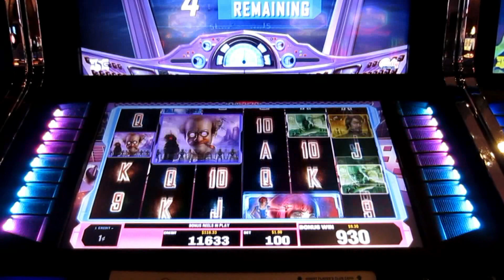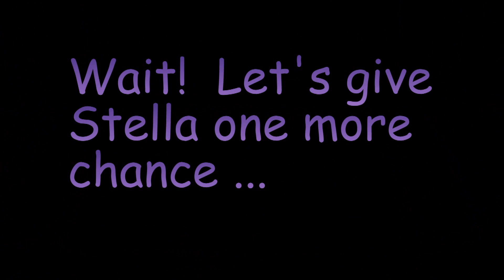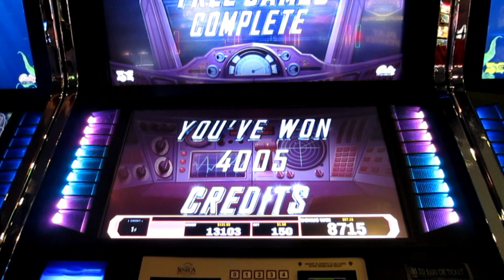Bally - Stella Drive and the Orb of Chance! Nice win!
It's Stella Drive ... our SCI-FI inspired slot machine from Bally (and High 5 Games).  An interesting 6x4 matrix, great graphics and sound, and a unique game mechanic highlight this futuristic game.  Enjoy your flight, slot cadets!